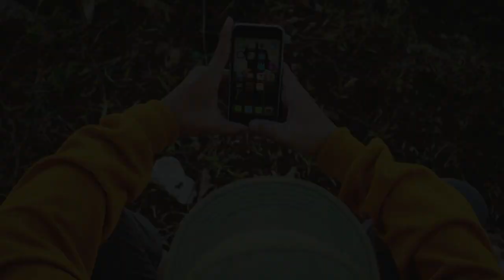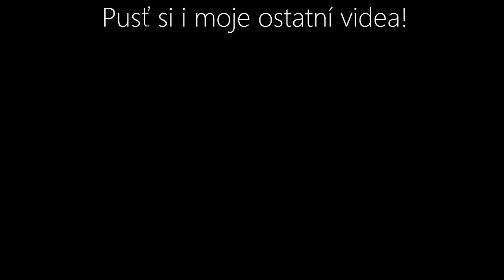5 Děsivých Duchů Zachycených na Kameru (Paranormální Aktivity) | Děsivá videa